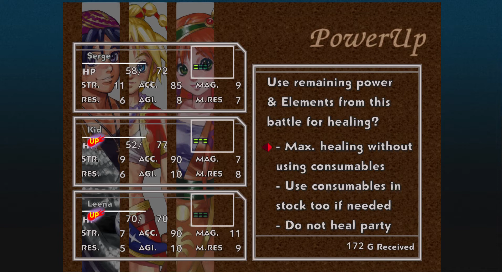CHRONO CROSS : Went back for some friends.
had to restart forgot everything :)